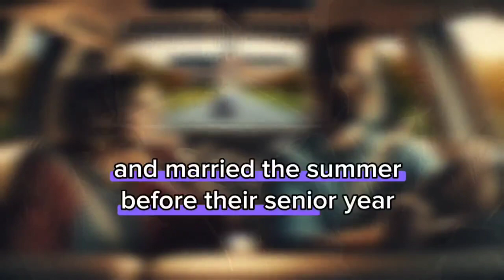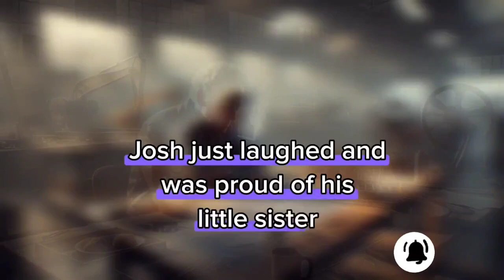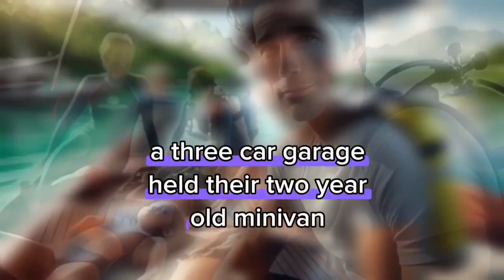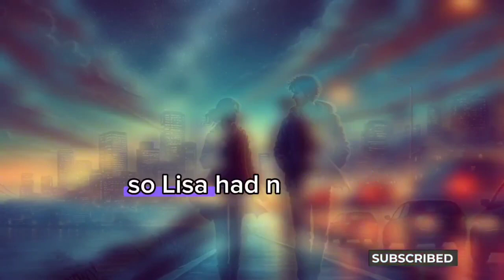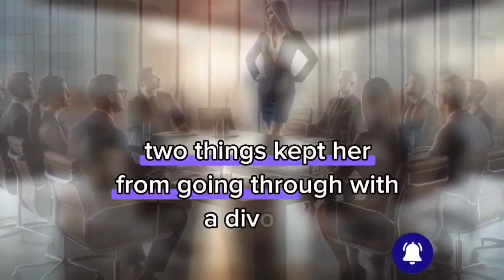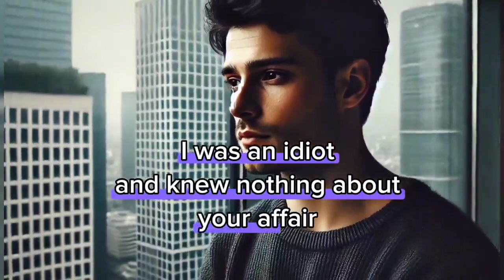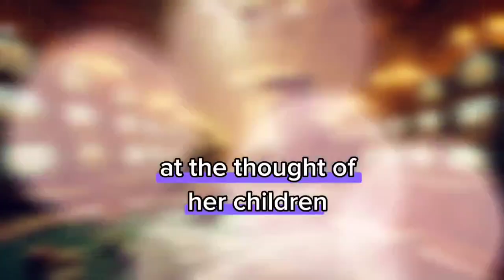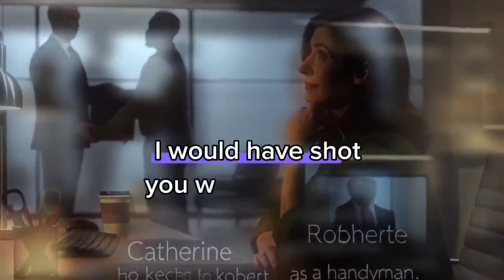REVENGE STORY: SHOCKING BETRAYAL; SCHOOL TEACHER LEAVES HUSBAND FOR HIS YOUNG EMPLOYEE!💔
😣Broken Trust; How To Actually Make Amends After A Mistake...
A THIRTY-SIX YEAR OLD MOTHER OF TWO AND SCHOOL TEACHER, SHE WANTED TO DIVORCE HER HUSBAND AND START A NEW LIFE WITH HER TRUE LOVE, HER HUSBAND'S TWENTY- NINE YEAR OLD EMPLOYEE.
Revenge story
Batrayal